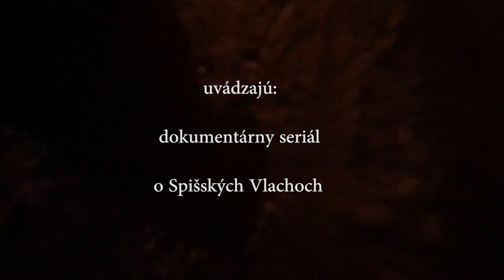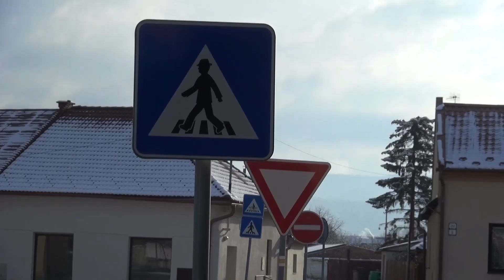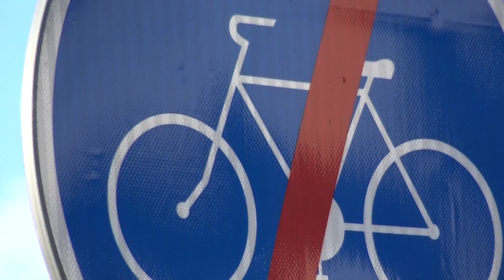SPIŠSKÉ VLACHY - MESTEČKO NA SPIŠI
Jeden zimný deň na námestí mestečka a v jeho okolí pri topiacom sa snehu a detských hrách